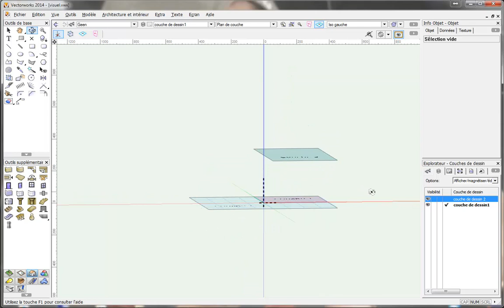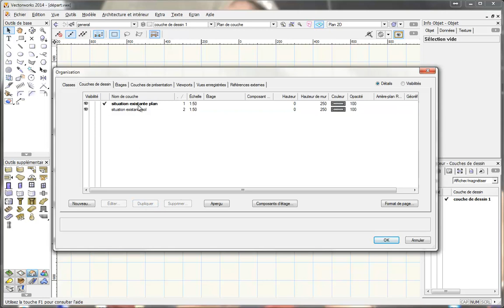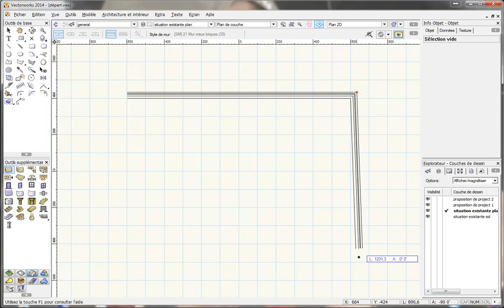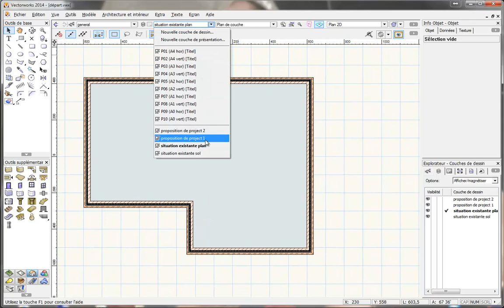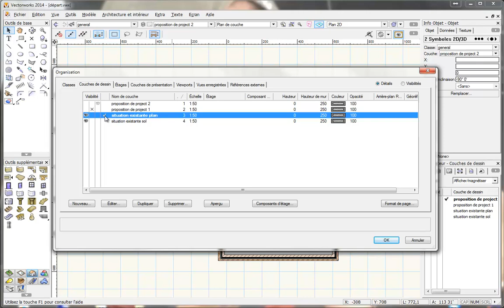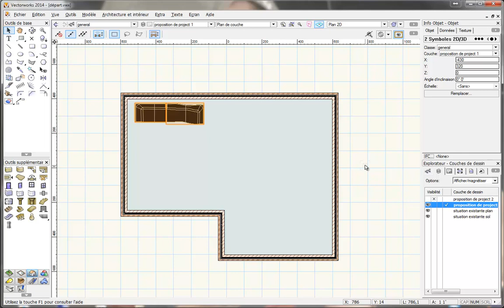Créer et utiliser une couche de dessin dans Vectorworks